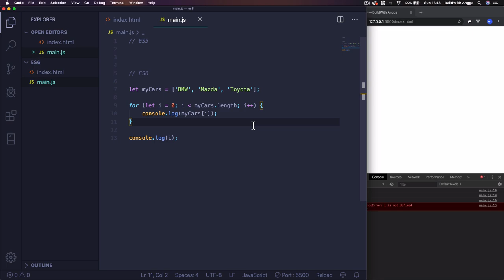3. Tutorial JavaScript ES6 | Let dan Var